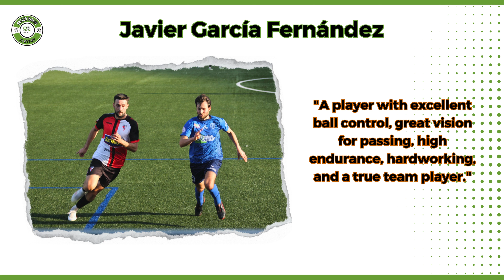Javi García - Midfielder - Season 2023/24 - Highlight Video Tape